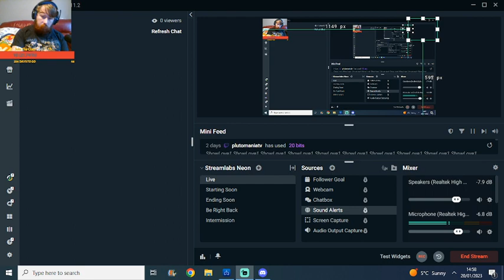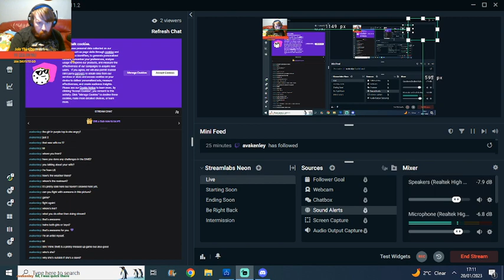Best Dad Ever